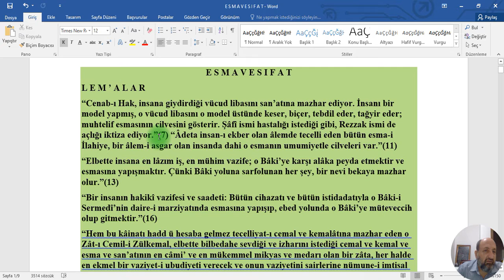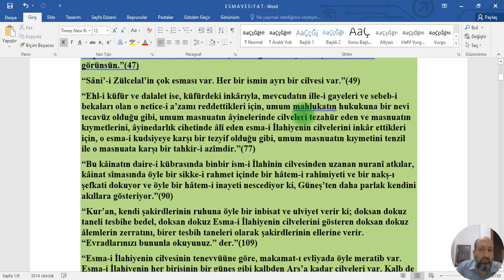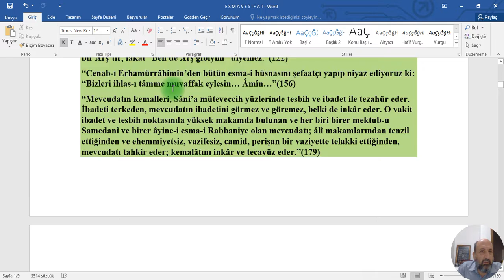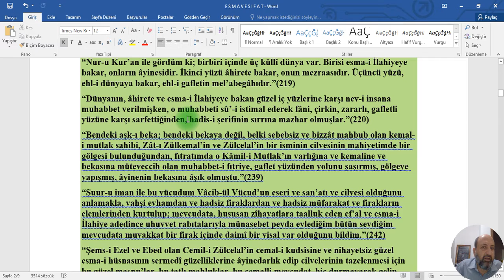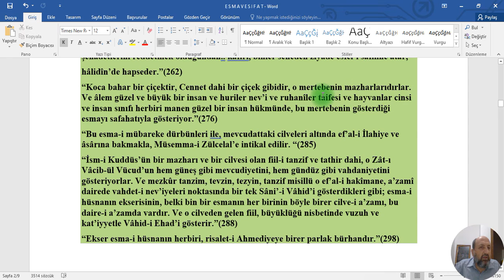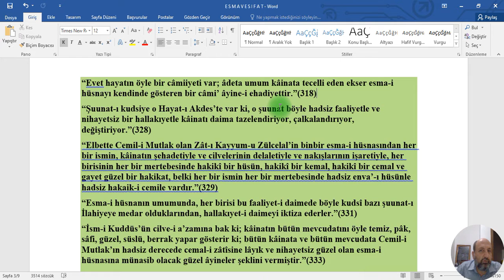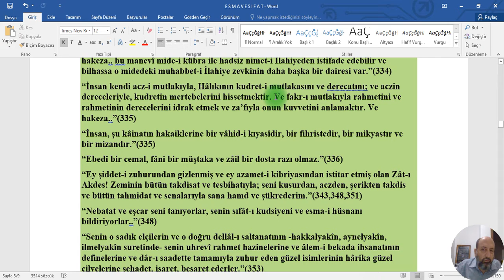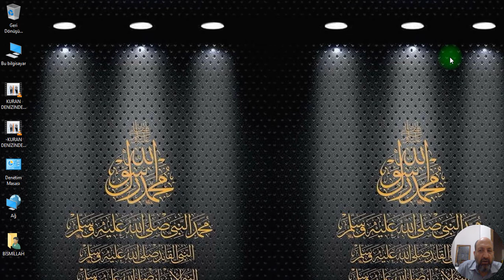8-ESMA VE SIFAT